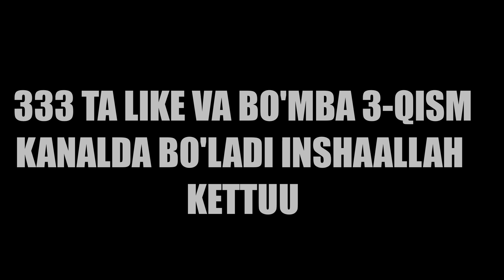DETEKTIV ◼ PREMYERA ◼ 2-QISM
🔴DO'STLAR BUGUN SIZLAR BILAN DETEKTIV SYUJETIMIZNI 1-QISMINI SIZ AZIZLARGA TAQDIM ETDIK ! DO'STLAR VIDEOGA LIKE BOSING VA OBUNA BO'LING 🔴